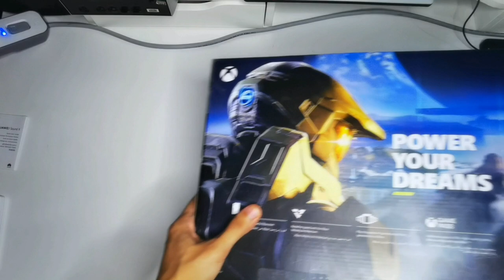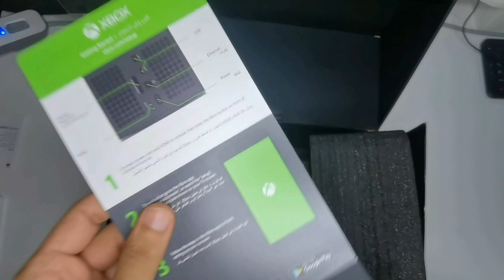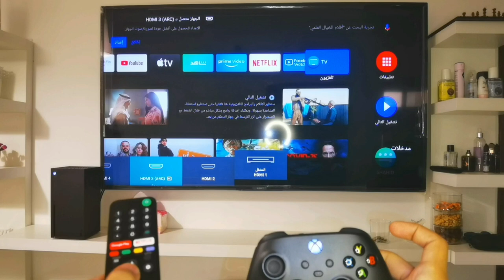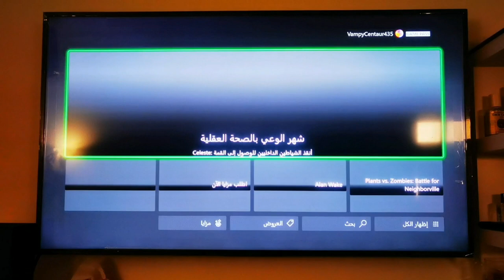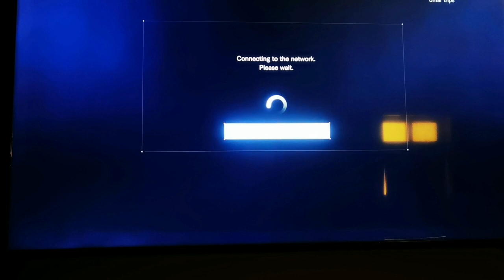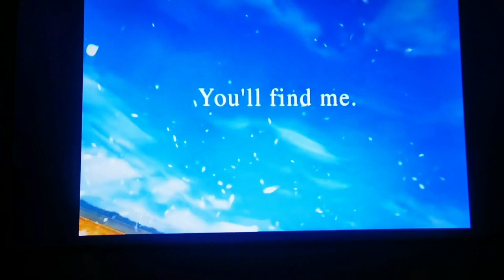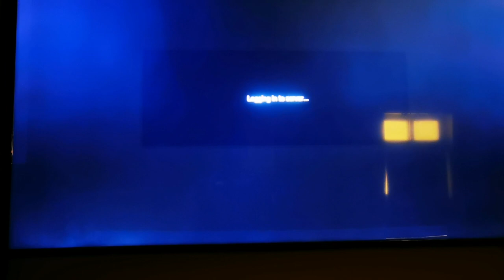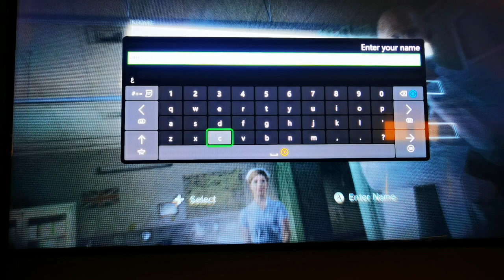حصري تشغيل ومراجعة 2022والاشتراك فى قيم باس حصريا اكس بوكس سيريس اكس#XBOXSERIESX رزدت ايفل8حصرياوصلت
ℴ𝓶𝓪𝓇 𝓉𝓻𝒾𝓅𝓢 أهلا بكم يا أصدقائي ℴ𝓶𝓪𝓇 𝓉𝓻𝒾𝓅𝓢
دعونا ننظر في التجارب و المنتجات المفيدة والمسلية و بعضا من المقاطع المضحكة حسننا هنا لابد من العاب الفيديو .
🔔لا تنسوا أن تشتركون بقناتي و الضغط على الجرس🔔
ℴ𝓶𝓪𝓇 𝓉𝓻𝒾𝓅𝓢